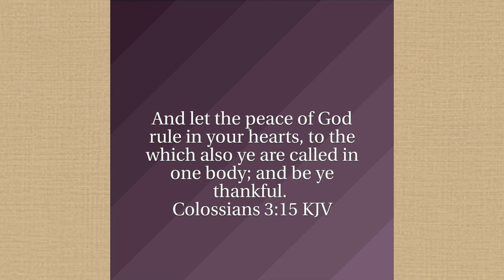HAPPY 2nd BIRTHDAY AGATHA I BUHAY ABROAD I buhaymisisdena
HAPPY HAPPY 2ND birthday agatha
Hello mga kabuhay!! Enjoy this video from her birthday party :)

→ about me
I Im a stay-at- home mom with 2kids.. i love making videos about pagtitipid, wais na nanay, life here in italy, and some tips tungkol sa bahay and gastos.

FAMILY VLOG
FAMILY VLOG
FAMILY VLOG
FAMILY VLOG